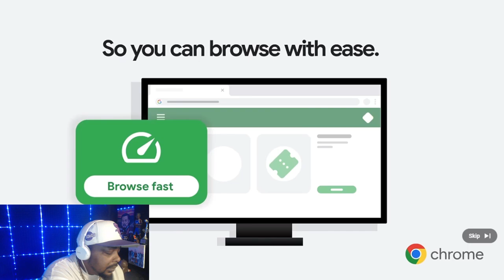Pop The Balloon Or Find Love |Episode 13| REACTION